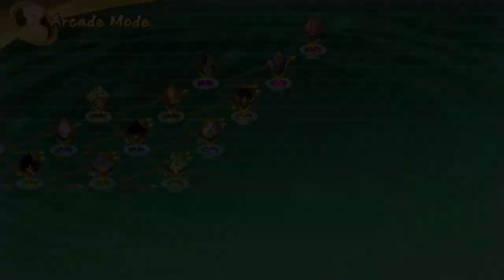DRAGON BALL FighterZ_20220401092102